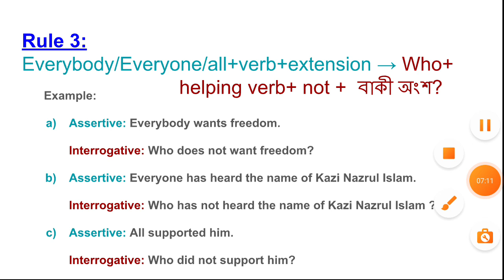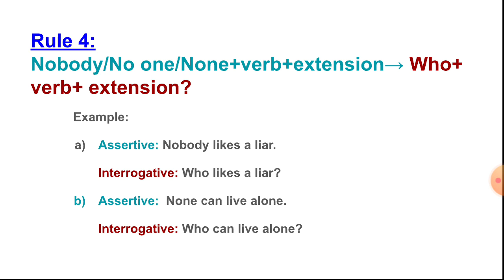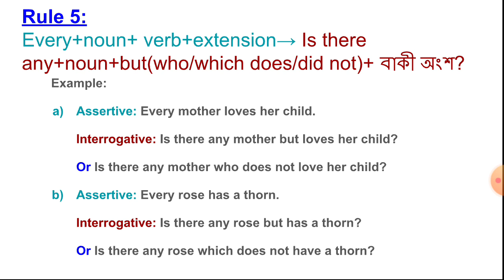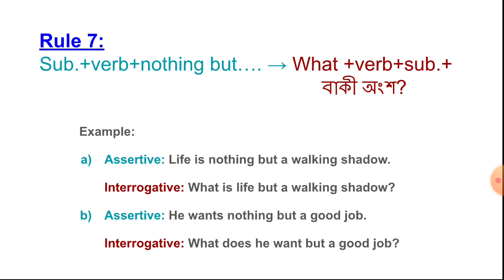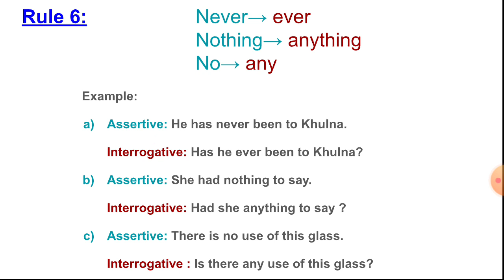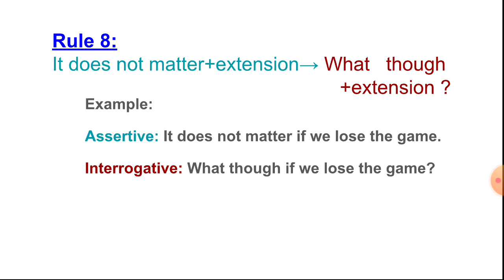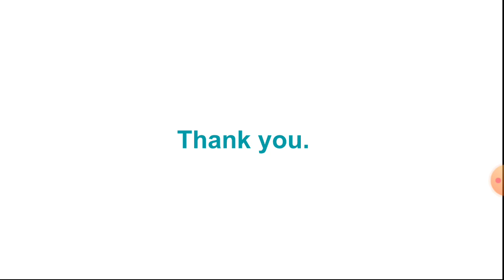Transformation of sentence (ass.-int.)//part-2//Class-8 & 9//Teacher: Shahanaz Parvin.